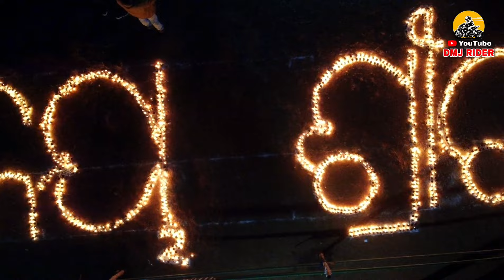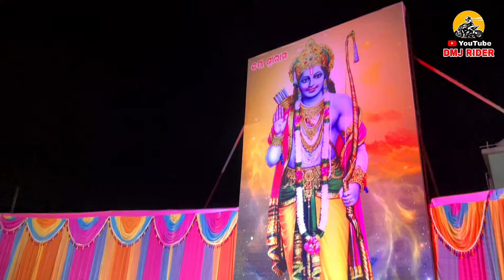Ayodhya Ram Mandir pratistha rally at Koraput district damanjodi